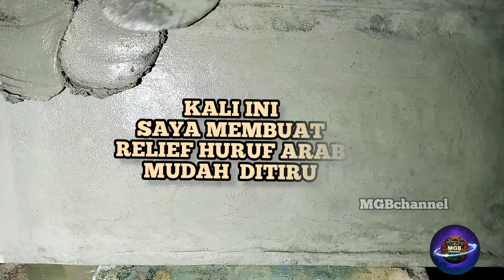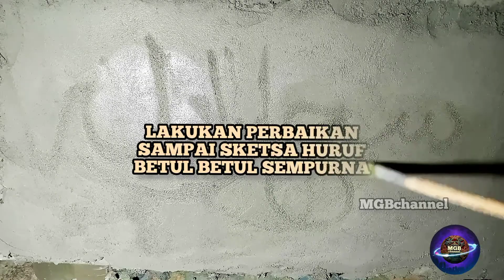Buat Relief | Ukiran Huruf Arab